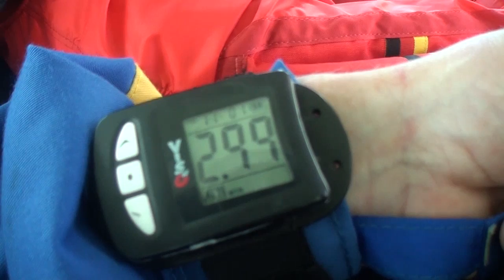Tandemsprung von Michael bei skydive nuggets in Leutkirch